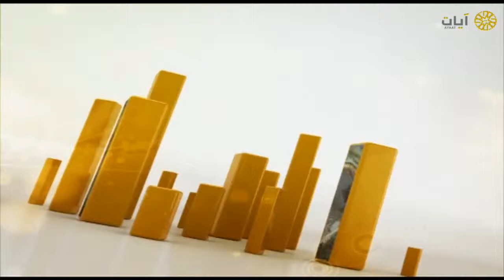مختارات الحرم النبوي - صلاة الفجر - أحمد طالب حميد - سورة الصف